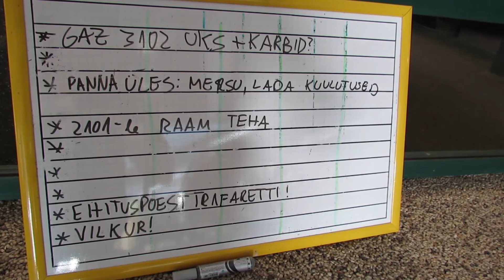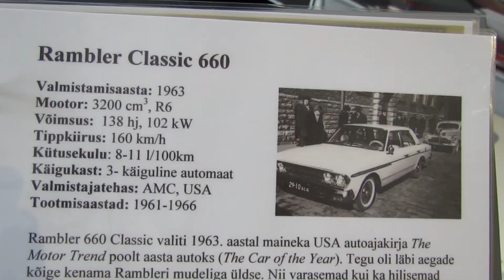Taastatud aeg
Dokumentaalfilm, mille peategelaseks on Peeter Kalli, Tallinna Automuuseumi asutaja. Filmitud on see Automuuseumis.
DOP: Oliver Vijar & Kregor Kruusvald
Muusika: William Sarevet
Montaaž: Oliver Vijar